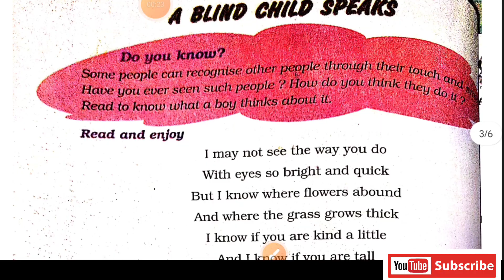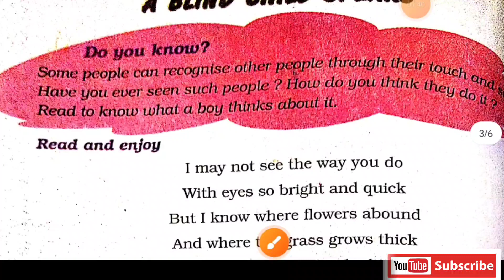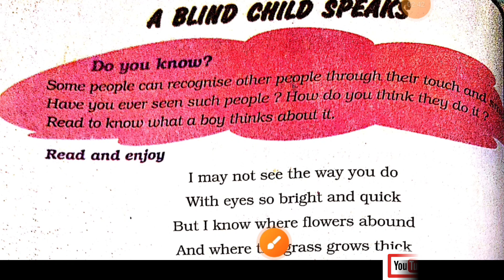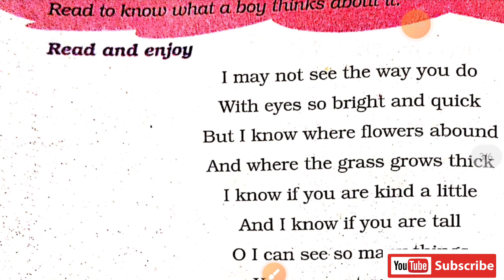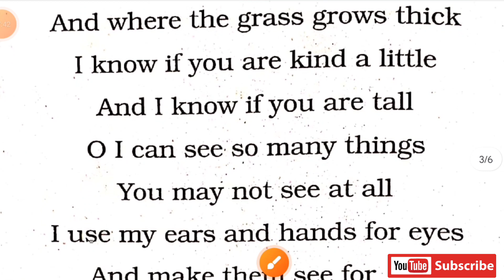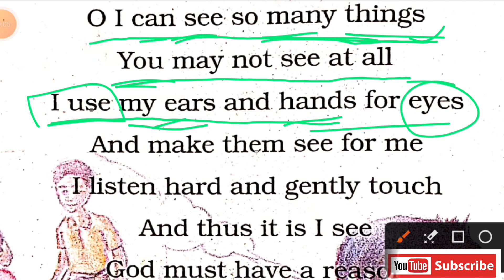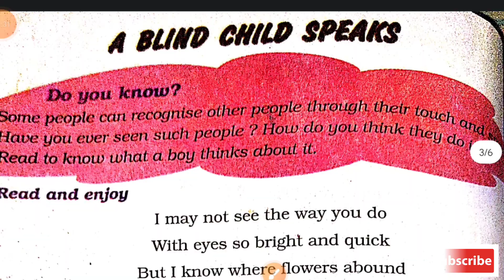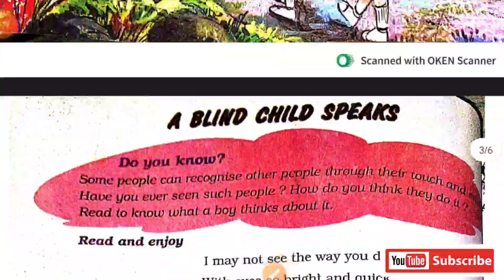jcert English class-5 SUNSHINE || A BLIND CHILD SPEAKS || EXPLAIN IN HINDI | a story of blind child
vkedify vlogs
हमारे चैनल पर जेसीईआरटी और जैक के समस्त पुस्तकों का उत्तर सरल और सभ्य भाषा में उपलब्ध है ||
 गणित के प्रश्नों का सलूशन एकदम सरल और सटीक है ||
 इंग्लिश ग्रामर को बहुत ही आसान भाषा में समझाया गया है ||
 विभिन्न क्षेत्रों में निकाले गए वैकेंसी के बारे में बताया जाता है ||
 हर विद्यार्थियों  को नौकरी का सपना होता है, इसलिए हम निकालेंगे वैकेंसी को तुरंत पब्लिक करते हैं ||
 हमारे चैनल के पर प्लेलिस्ट में डीएवी बुक के क्वेश्चन आंसर भी उपलब्ध है ||
 इस चैनल पर शिक्षक और शिक्षा संबंधी बातें होती है ||
 कम्युनिटी पोस्ट भी किया जाता है ||
 कम्युनिटी पोस्ट में आप प्रतिदिन की जयंती या पुण्यतिथि की विशेषता को देख सकते हैं ||
 यहां पर शिक्षा से ओतप्रोत बातें, विचार-विमर्श होता है ||
हम आपके लिए काम करते हैं ||
धन्यवाद 👌👌👌